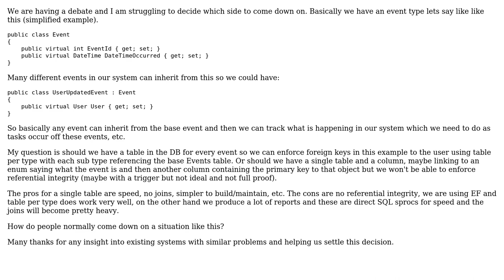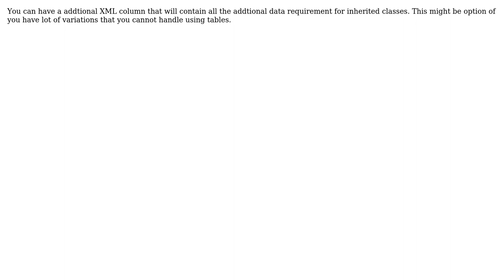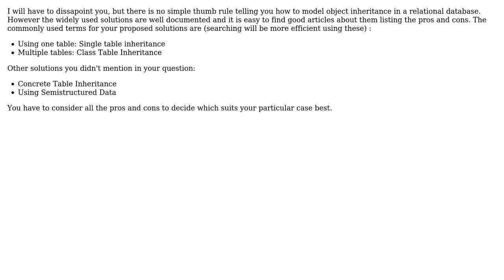Software Engineering: Should I create a separate table for every derived type? (4 Solutions!!)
Software Engineering: Should I create a separate table for every derived type?

With thanks & praise to God, and with thanks to the many people who have made this project possible! | Content (except music & images) licensed under CC BY-SA | Music | Images & others | With thanks to user user351711 user ToBe user Kenneth user Hari and the Stack Exchange Network Trademarks are property of their respective owners. You are responsible for your own actions.